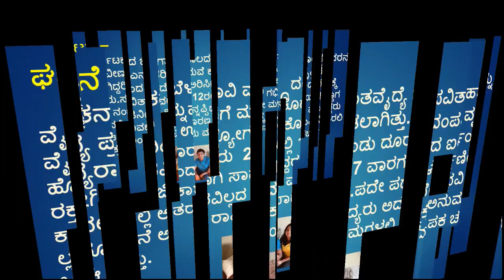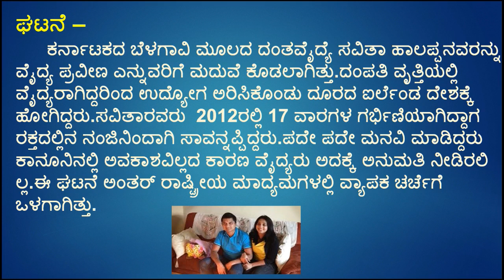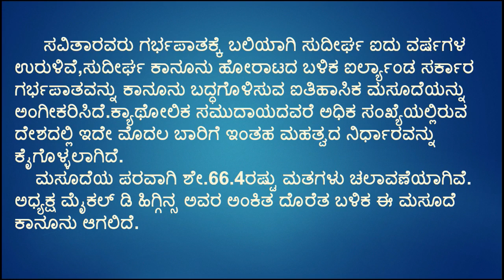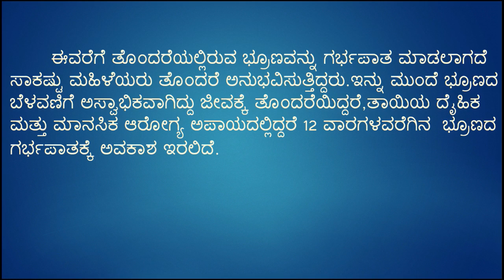Ireland's Abortion ban in kannada | savita halappanavar report in kannada for all kpsc,ssc,bank exam